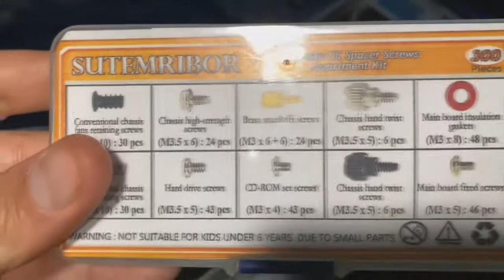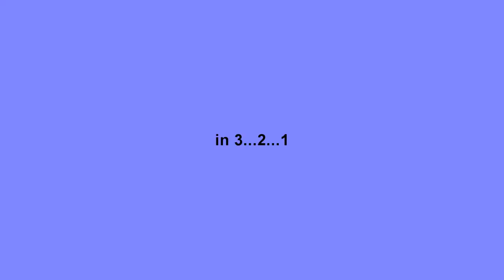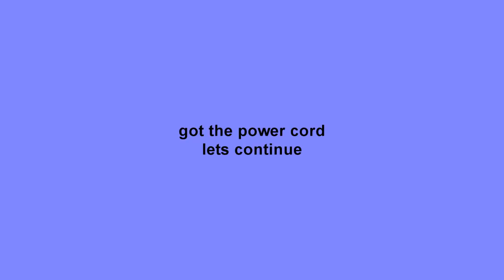mother board swap speed run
this video is to see how fast i can swap a mother board from one case to another